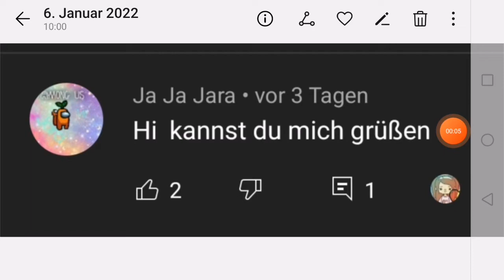Teil 3 💕💕❤️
Familie 1 2 3
Teil 4 kommt morgen